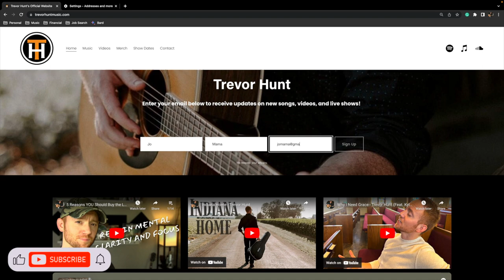Why Getting Counseling Doesn't Make You Weak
Your support means EVERYTHING to me. A YouTuber with no viewers is NOTHING. From deep inside my heart, thank you for reading this, and for interacting with my content. God bless you and your family. Look down below for other ways to help this channel BLOW UP!